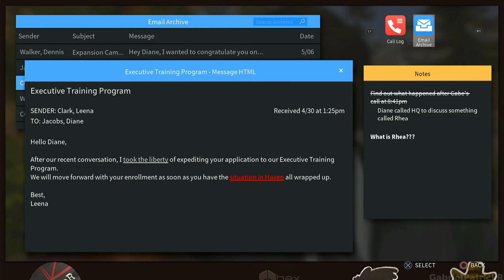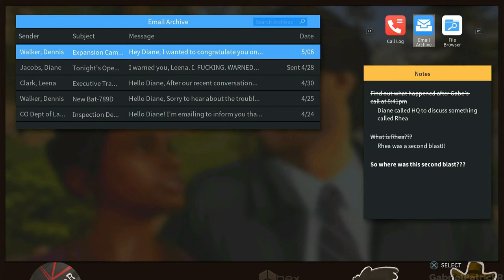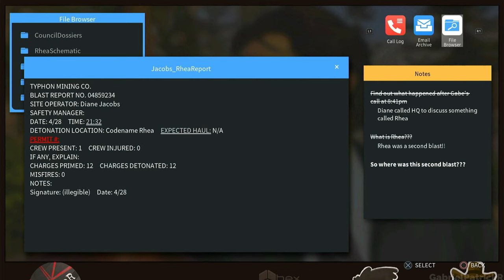Life Is Strange: True Colors Part.6 No Commentary PS4 Gameplay